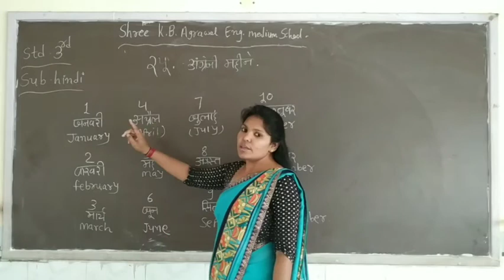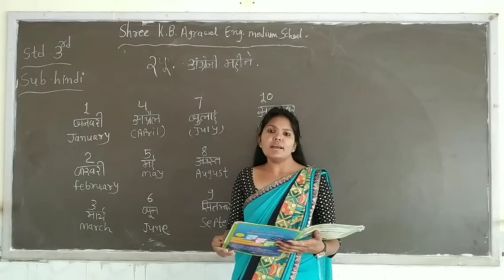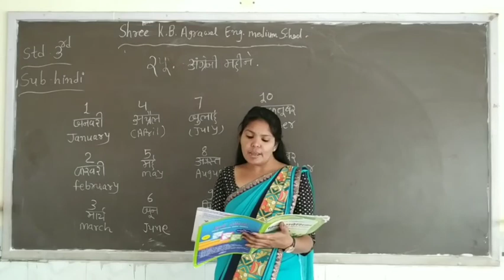STD :- 3 || HINDI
Ch :- 25 || अंग्रेजी महीने